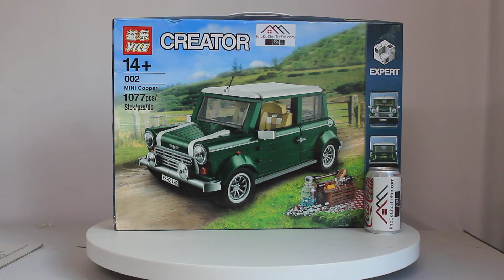Mở hộp Yile 002 Lego Creator 10242 Mini Cooper giá sốc rẻ nhất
Bán Lego Creator 10242 Lepin 21002 Bela 10568 Yile 002 Mini Cooper Xếp hình ô tô Mini Cooper xanh lá 1077 khối giá sốc rẻ nhất, chất lượng tốt, tương thích hoàn toàn Lego chính hãng xịn

Chúng tôi bán các mẫu xếp hình lắp ráp Lego của Yile mới nhất giá sốc rẻ nhất tại
Chúng tôi bán các mẫu xếp hình lắp ráp Lego Creator mới nhất giá sốc rẻ nhất tại